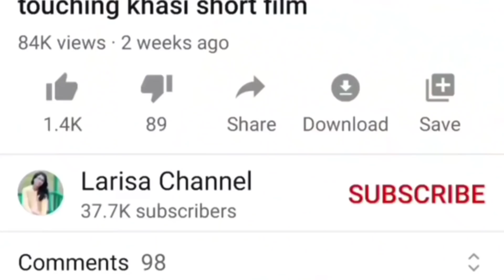IAISHAH 21 / Khasi series